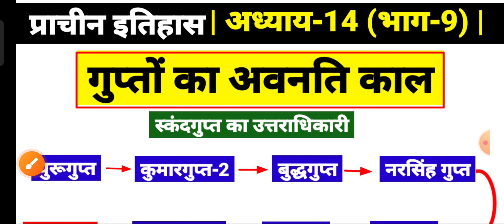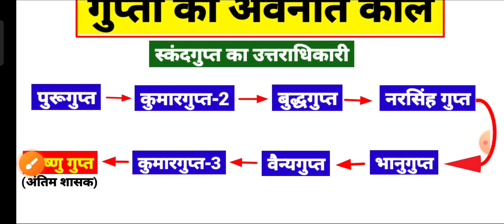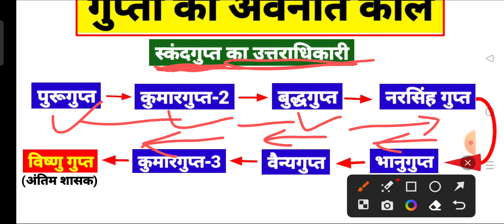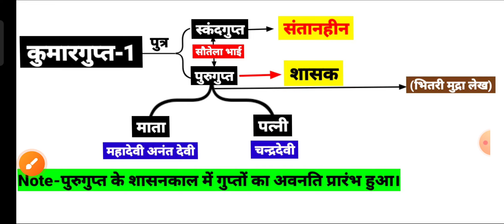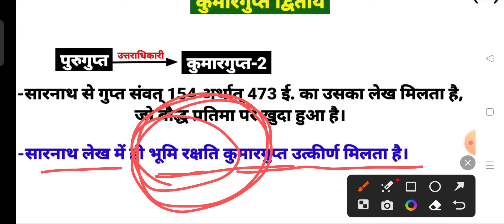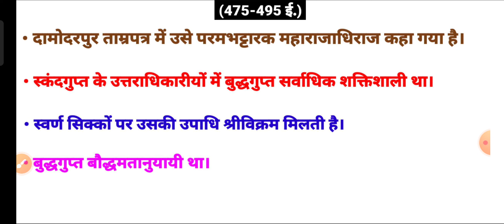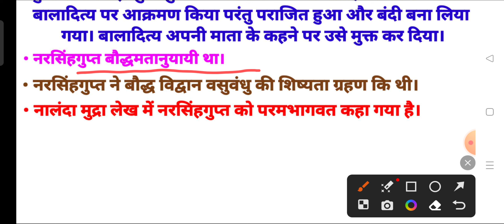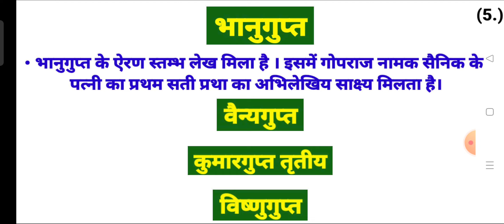गुप्तों का अवनति काल | गुप्त वंश | पुरुगुप्त, कुमारगुप्त-3,बुद्धगुप्त, नरसिंहगुप्त,भानु गुप्त..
गुप्तों का अवनति काल | गुप्त वंश | पुरुगुप्त, कुमारगुप्त-3,बुद्धगुप्त, नरसिंहगुप्त,भानुगुप्त, वैन्यगुप्त, कुमारगुप्त-3, विष्णुगुप्त...